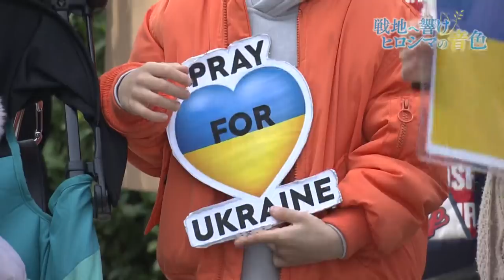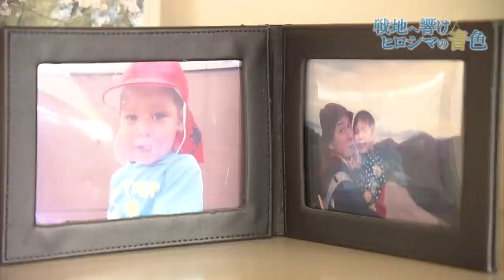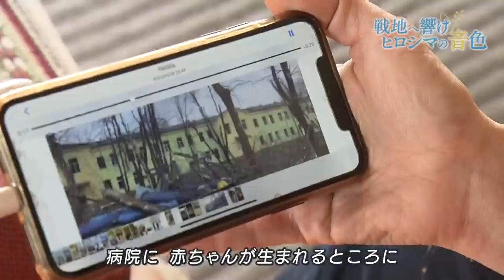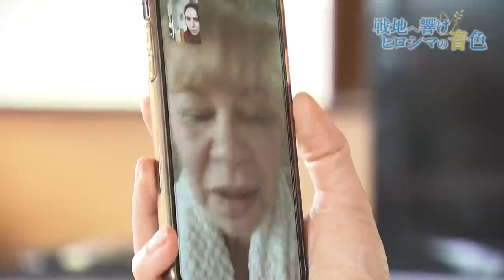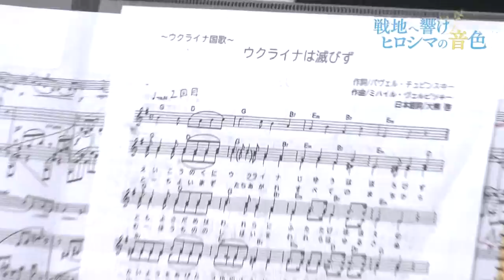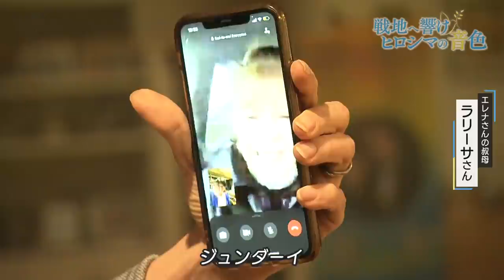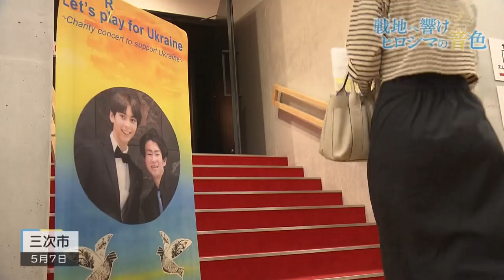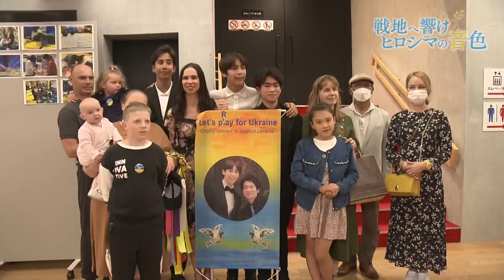【密着】ウクライナの平和を願い活動する家族の物語 広島で2ヶ月に及ぶ演奏会【字幕】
広島在住の平石エレナさんは、父がウクライナ、母がロシアにルーツがあります。その息子、平石英心さん（14）。日本人の父とウクライナ人の母を持つ彼の特技はバイオリンです。

幼なじみの岡野純大さん（16）との共演でコンサートを開き、その収益金でウクライナを支援したい。そんな思いでチャリティー演奏会に向け練習をしていました。

県内各地で行われた2ヶ月にも及ぶ演奏会に密着。被爆地ヒロシマから平和への想いを乗せたメロディーを奏でます。

■ドキュメント広島
5/31（火）05:20-05:50　広島ホームテレビにて放送

2022年5月31日放送